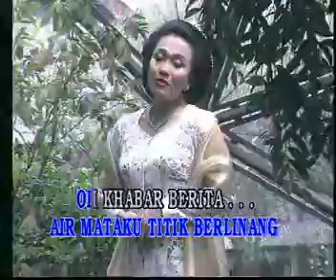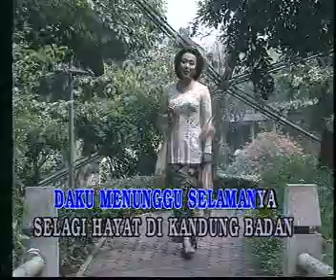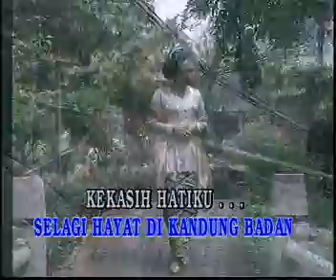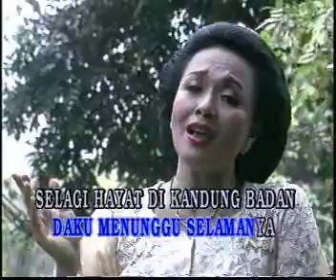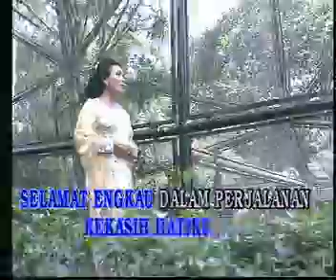Stb. Jauh Dimata -- Tuti Trisedya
Stambul Jauh Dimata -- Tuti Trisedya